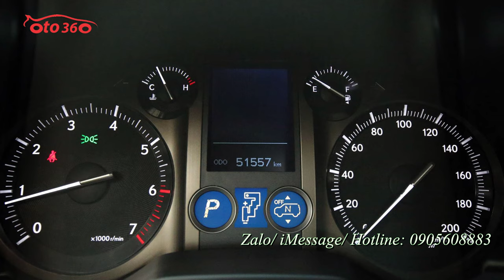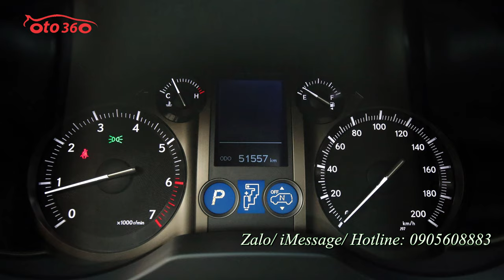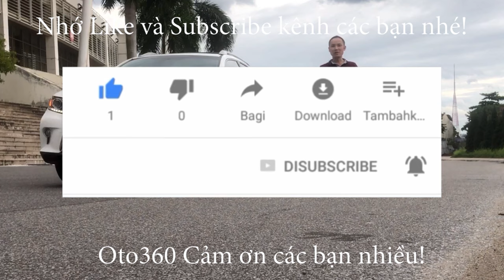Bán xe Lexus GX 460 sản xuất năm 2015 màu đen đăng ký tên tư nhân, biển Hà Nội đã chạy được 5 vạn km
Bán xe Lexus GX 460 2015 màu đen, đăng ký tên tư nhân, biển Hà Nội , xe chạy rất ít nên xe còn mới đến 98% bảo dưỡng đầy đủ theo định kỳ tại hang. Option: xe được trang bị Động cơ xăng V8 4.6L,hộp số tự động 08 cấp, khóa thông minh Stas/Stop. Ghế da cao cấp chỉnh điện , nhớ ghế 03 vị trí ghế lái. Điều hòa tự động 3 vùng độc lập, đầu DVD, màn hình trung tâm, Camera lùi hồng ngoại, đèn bi xenon, cửa nóc, gương kính chỉnh điện, gập điện, đăng ký 08 chỗ ngồi, Hệ thống an toàn ABS, ESP, EBD, 09 túi khí an toàn được bố trí quanh xe…và còn rất nhiều option khác.
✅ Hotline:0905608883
✅ Hỗ trợ trả góp đến 80% giá trị xe trong 6 năm lãi suất ưu đãi. Thủ tục nhanh gọn, đơn giản. Fanpage